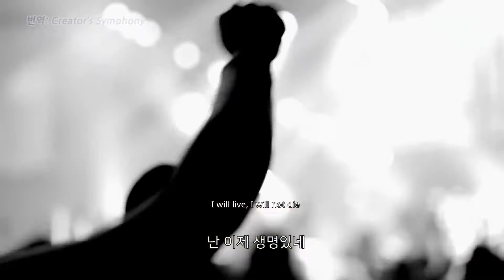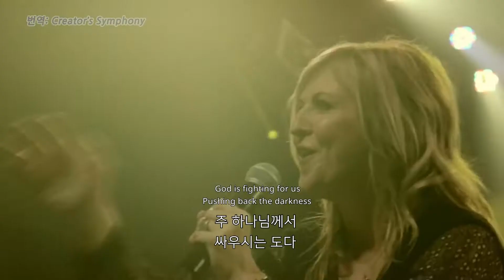IN JESUS' NAME 예수 이름으로 | Darlene Zschech | 달린첵 | 영어 찬양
갑자기 다시찾게 된 이 찬양 "In Jesus' Name"
지금 달린첵 목사님이나 이스라엘 호튼이 누구이든지간에
확실하고 강력한 메시지가 담긴 찬양임은 확실한 것 같습니다.
찬양 가사에 특히 이런 시대에 살아가는 크리스천이라면 필요한 믿음의 선포로 가득합니다. 특히 중간에 달린첵 목사님이 전하시는 메시지도 강력하고요.
음절에 대략 맞춰서 가사번역한 것입니다.

Artist: Darlene Zschech
Song: In Jesus Name
Album: Revealing Jesus

가사

1절:
우리를 위하여 싸우시는 주
이미 승리했네 승리하신 주
예수께서 여기 함께 계시니
요동치 않네 (*2)
God is fighting for us, God is on our side
He has overcome, Yes He has overcome
We will not be shaken, we will not be moved
Jesus You are here
[x2]

2절:
우리 짐과 수치 감당하신 주
요동치 않네
Carrying our burdens, covering our shame

후렴:
난 이제 생명있네
부활의 주 능력으로
자유하네 살아계신
예수 이름으로
난 이제 생명있네
그 이름을 선포하네
그리스도, 치유의 주
예수 이름으로
I will live, I will not die
The resurrection power of Christ
Alive in me and I am free
In Jesus' Name
I will declare and lift You high
Christ revealed and I am healed

브릿지:
주 하나님께서 싸우시는 도다
God is fighting for us
Pushing back the darkness

하나님 나라의 빛이 밝아오니
Lighting up the Kingdom
That cannot be shaken

예수 이름 앞에 원수들 패하네
In the Name of Jesus
Enemy's defeated

모두 소리치라
외치라
And we will shout it out
Shout it out
[x4]

CCLI: 6454638